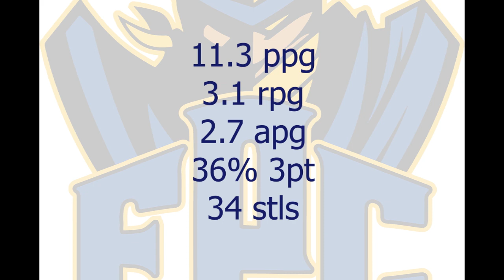DJ Richardson Freshman Recap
FPC Freshman DJ Richardson 19-20 Season Recap. This kid should have another big season as a Sophomore in Borger!